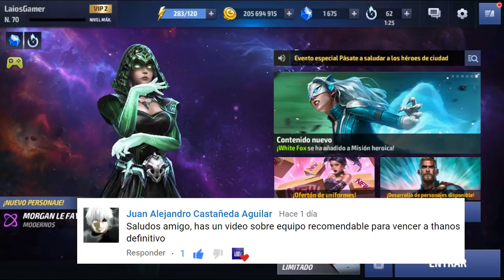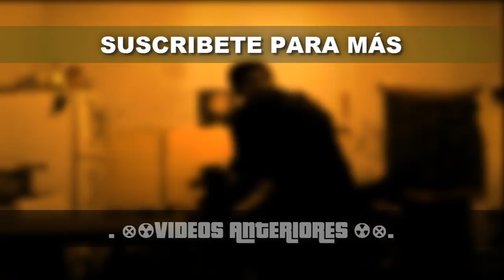EQUIPOS PARA DERROTAR A THANOS DEFINITIVO - JEFE MUNDIAL ☢ MARVEL: FUTURE FIGHT ☠